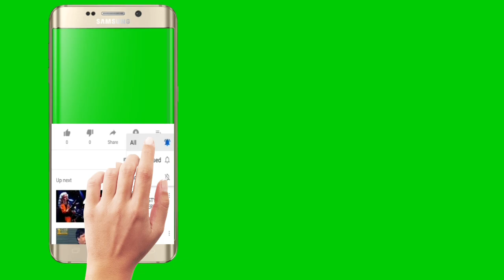Green screen social media icons|Subscribe bell green screen|social media chroma key|BDTechLife